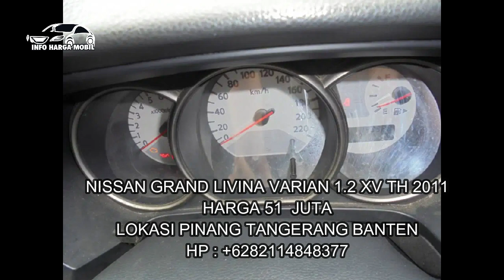Murahnya Nissan Grand Livina Harga Mulai 51 Juta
Kimi bukan penjual, tetapi kami hanya memberikan informasi.

Info terbaru daftar harga mobil bekas NISSAN GRAND LIVINA HAGA MULAI 51 JUTAAN
Semoga ada yang cocok dengan daftar harga-harga mobil yang telah kami himpun di video ini.

Silahkan menghubungi penjualnya langsung, dengan link dan nomor HP yang sudah kami sertakan dibawah ini;
Jika di klik link sudah tidak tampil maka mobil sudah laku.

1. NISSAN GRAND LIVINA VARIAN 1.2 XV TH 2011

2. NISSAN GRAND LIVINA VARIAN 1.5 XR TH 2008
LOKASI DUREN SAWIT JAKARTA TIMUR

3. NISSAN GRAND LIVINA VARIAN 1.5 XR TH 2010
HARGA 59,5JUTA
LOKASI MEDAN SUMATERA UTARA
HP : -

4. NISSAN GRAND LIVINA VARIAN 1.8 ULTIMATE TH 2009

5. NISSAN GRAND LIVINA VARIAN 1.5 TH 2010
HARGA 60 JUTA
LOKASI CILODONG DEPOK JAWA BARAT

6. NISSAN GRAND LIVINA VARIAN 1.8 ULTIMATE TH 2008